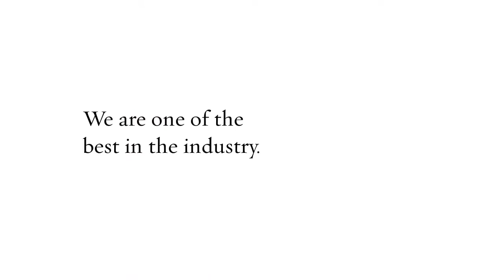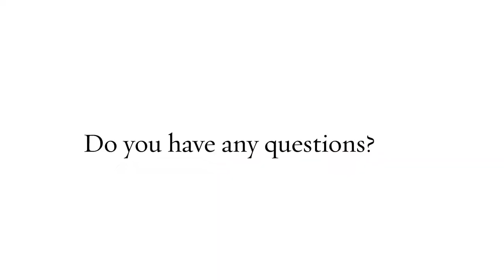Plumber Western Suburbs Melbourne | totalplumbingconcepts.com.au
Plumbers near me have an extensive Assortment of knowledge and equipment

If you hire an expert professional plumber and you are satisfied with his services, then you can call him without any hesitation whenever you face any problem. In other words, the professional plumber in Point Cook is capable of establishing trust and bond by providing their excellent services.

Address: 35 Waters dr Seaholme, 2/21Gervis dr, Werribee, Vic 3030, Australia